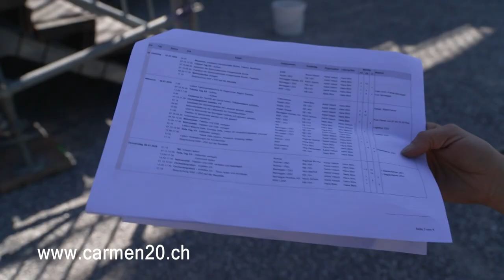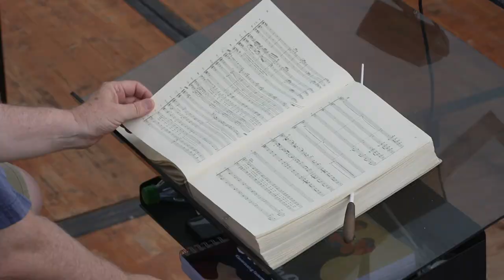Carmen-Oper auf Werdenberger Seebühne